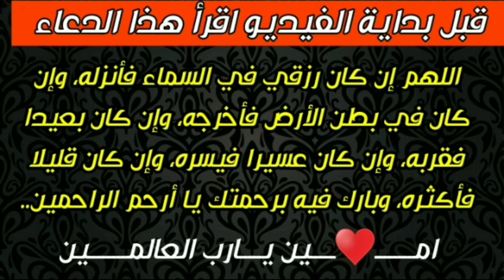جديد فرص العمل و الوظائف بمختلف المدن المغربية 🇲🇦🇲🇦 لمختلف المهن و التخصصات ليوم : 30/03/2021